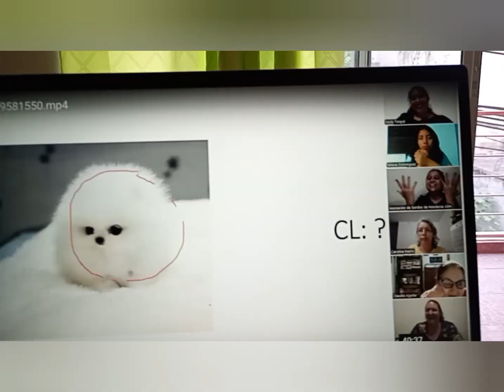Aprendiendo Señas, LESHO. Lengua de Señas Honduras